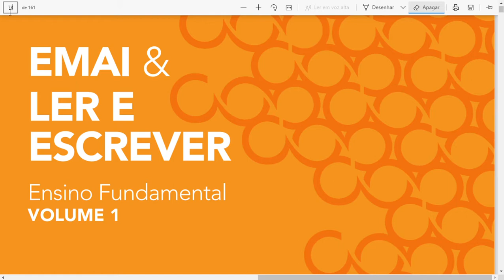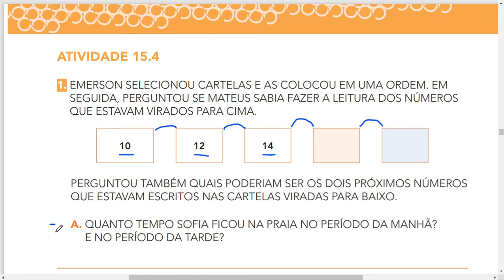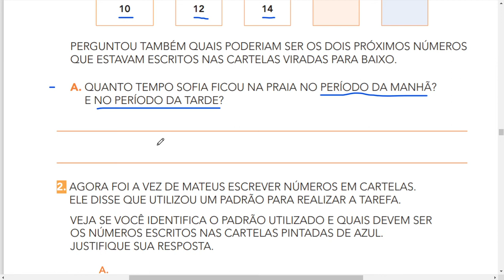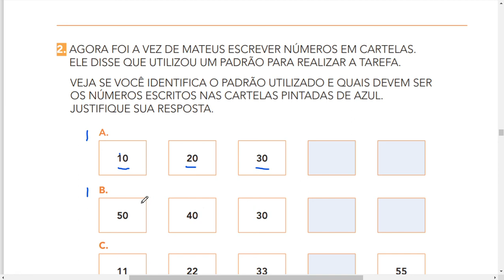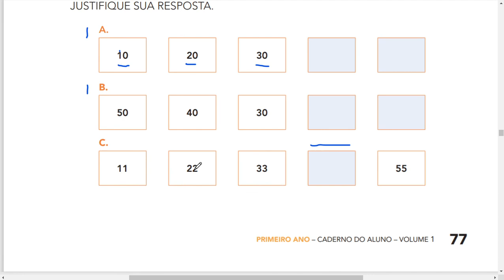EMAI & Ler e Escrever - volume 1 - 1° ano, p 77 (Contagem seguindo diferentes patrões)